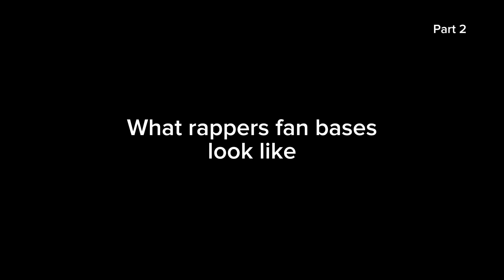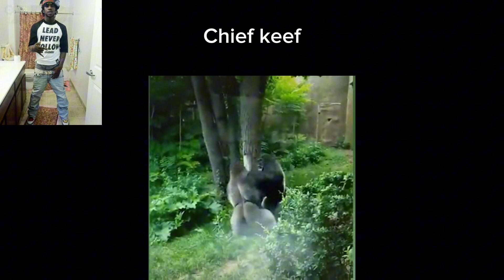What Rappers fan bases look like - Part 2